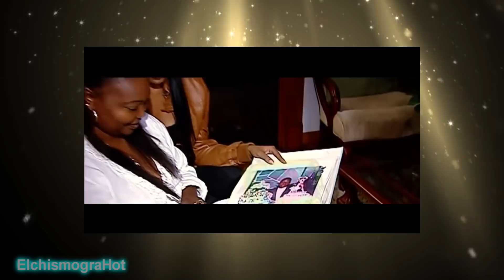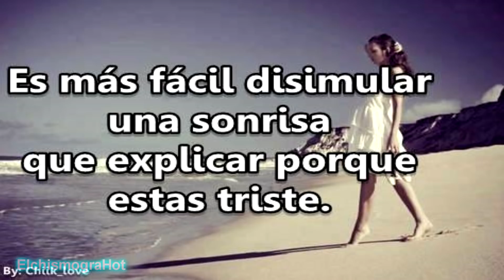Conozca el drama que vive el Tren Valencia con su hijo el trencito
Trenytrencitovalencia Adolfo “El Tren” Valencia, leyenda del futbol colombiano, quien hiciera parte de aquella inolvidable selección Colombia de principio de los 90 y quien pasara con éxito en el Bayer miunich, en la actualidad vive a su estilo un verdadero Drama Provinciano.
José Adolfo Valencia, su hijo, siguió sus pasos como futbolista y actualmente milita en el Feirense de la Primeira Liga de Portugal. Recientemente “el trencito”, como se le apoda, reveló en una entrevista para la televisión colombiana que él y su padre, el 'Tren' Valencia, no han gozado de la buena relación que muchos creen que tienen y manifestó además, que su mamá tuvo que trabajar duro para poder brindarle educación y apoyarlo en su carrera como futbolista.